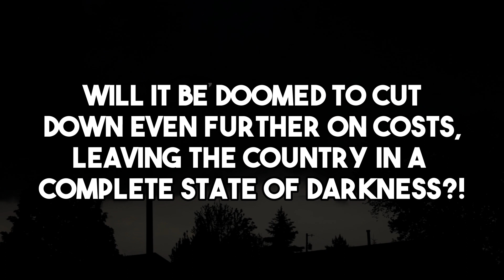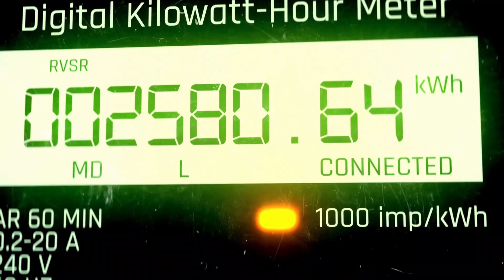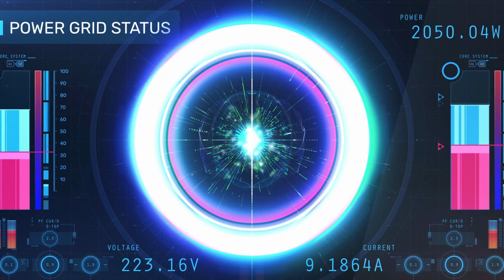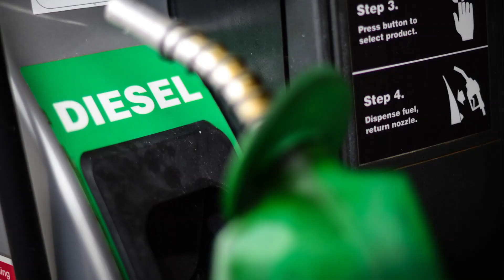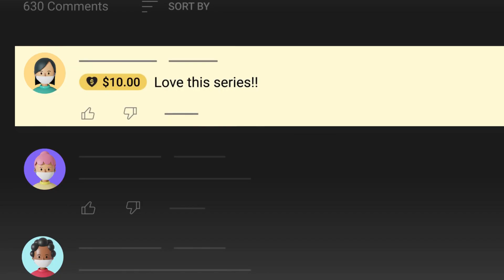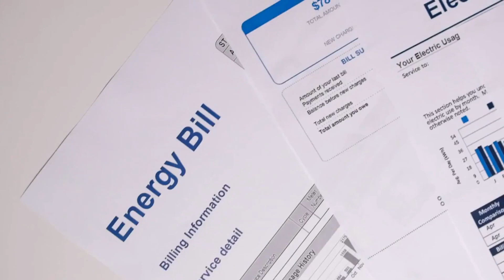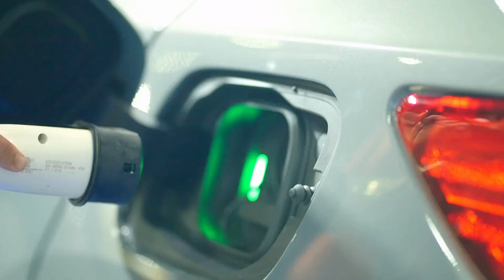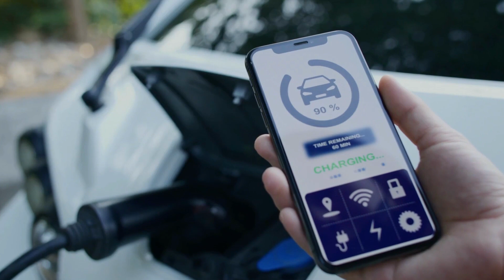Can America’s Grid Handle The Rise Of Electric Cars?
Electric Cars - They’re the sleek, speedy, and supercharged machines ready to take on the automobile market by force. These vehicles have been known to be a hot topic of debate lately, with tons of people arguing whether their use of an alternative source of energy other than fossil fuels really is good for the environment or just an excuse for companies to bandwagon on the huge buzzwords of “green energy” and “carbon neutrality.”

“Your EV damages the environment by mining rare metals for batteries,” or “tons of emissions go into making them,” are just a few of the ways people have criticized the existence of electric cars.

However, one of the most pressing questions regarding the popularity of these vehicles is whether the aging grid of the United States is able to manage it. Will America be able to handle the widespread usage of electric cars with its existing electrical framework, or will it be doomed to cut down even further on costs, leaving the country in a complete state of darkness?!

It probably won’t be that bad. But it does go to show that the rise of EVs is something that must be taken into consideration by American power plants to ensure that the demand for electricity won’t exceed the supply it can provide.

Used Keywords:
grid storage technology,renewable energy,renewable energy electric vehicles,electric vs ice cars,electric cars,aptera,aptera motors,aptera electric car,ford f-150 lightning,2023 ford f150 lightning,tesla model x vs aptera,ford f150,ford super duty 2023 redesign,2023 ford super duty,2023 ford super duty truck,ev as a battery source,lithium ion battery,state of charge of lithium ion battery,aptera solar car,apetra solar power,lithium ion battery solar system,scotty kilmer, ev grid,ford super duty 2023 model,super duty 2023

Related Titles:
If Gas Cars Are Banned, Can The Grid Handle Electric Cars?
Can the electric grid handle electric vehicles?
Aptera Solar EV vs Tesla Model 3 In Drag Race
How Will California Handle Pressure on Power Grid With More Electric Vehicles?